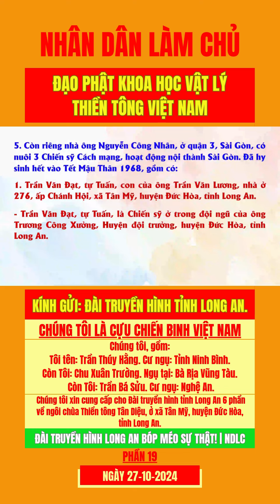Còn riêng nhà ông Nguyễn Công Nhân, ở quận 3, Sài Gòn, có nuôi 3 Chiến sỹ Cách mạng!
Nguồn: NHÂN DÂN LÀM CHỦ - NDLC
Ngài Viện Chủ chùa Thiền Tông Tân Diệu, cũng là Ngài Thiền Tông Sư, Soạn giả Nguyễn Nhân:
- Giải đáp Đạo Phật: Khoa học - Thực tế - Rõ ràng - Văn minh - Giác Ngộ và Giải Thoát.
Thiền Tông Tân Diệu Phá Tà tông!
Thiền Tông Lợi Ích mọi nơi!
Thiền Tông Chánh Pháp tuyệt vời
Chùa Thơ Tân Diệu, Đời Đời lưu danh!
Chép lại từ:
- Đài truyền hình Long An bóp méo sự thật! | NDLC